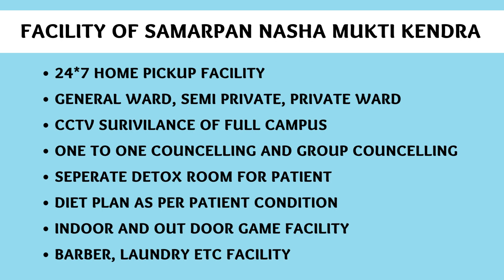Deaddiction center in Ghazipur, Best Deaddiction center in Ghazipur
NASHA MUKTI KENDRA Firozabad is one of the leading anti-drug treatment center in Firozabad. Samarpan Nasha Mukti Firozabad is one of the best rehab centers in India. To transform the life and values of not just our client but also his family and society as a whole and for every person to dawn upon the realization that life can be lived, and be celebrated even without the use of any substance.